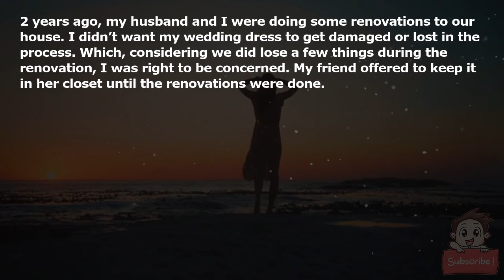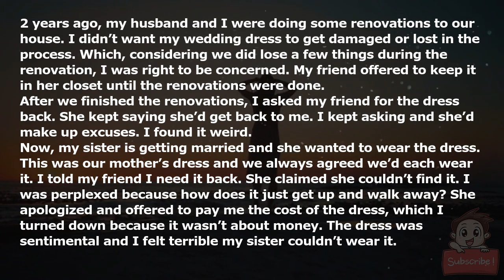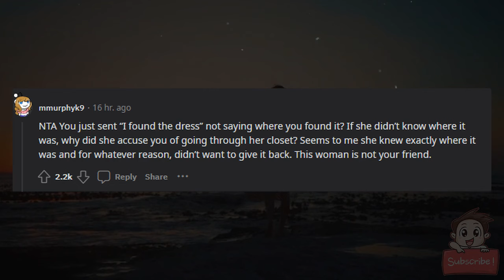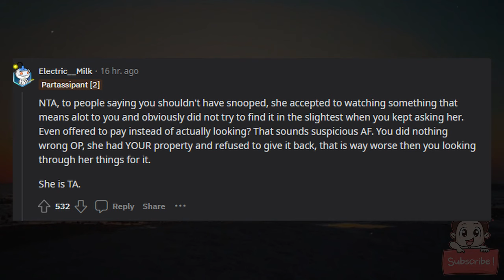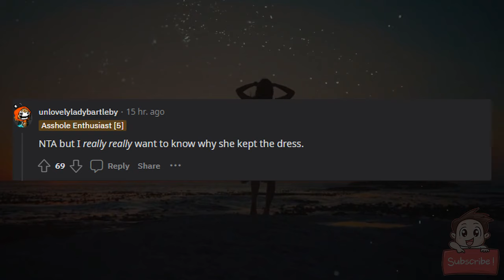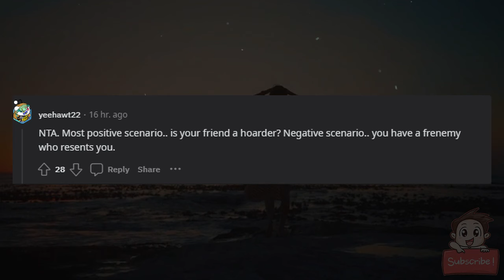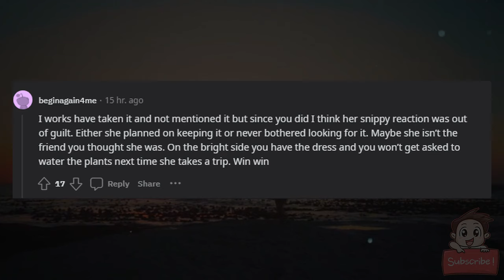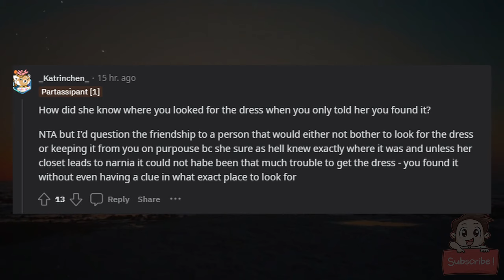AITA for going through my friend’s closet to find my wedding dress?